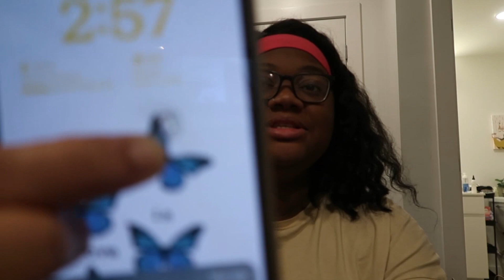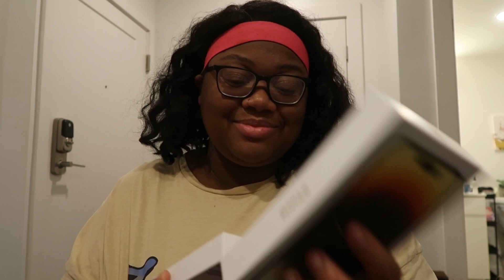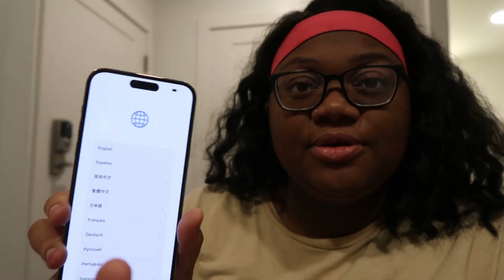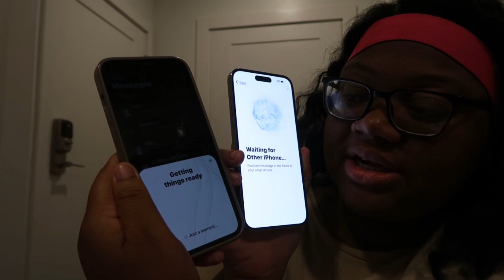UNBOXING THE IPHONE 14 PRO MAX ‼️ ( I love this phone )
Hey Jada Bugs 🐞 Welcome Back Besties ‼️ In This Video I Will Be Unboxing My New Phone And Setting My Phone Us With You Guys ☺️ Make Sure To Like Comment And Subscribe ☺️ Also At 2k And ENJOYYY

TEXT ADAJDORBABE TO 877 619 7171 For All Exclusive Deals